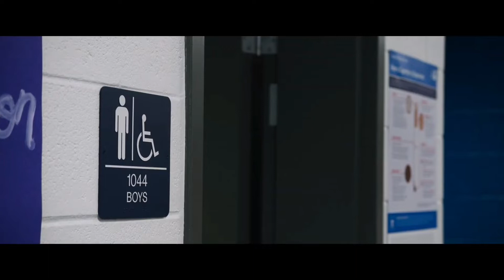Дичь — Русский трейлер (2020)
Официальный дублированный трейлер фильма «Дичь» | «Freaky» 2020 года

▪︎ Оригинальное название: Freaky
▪︎ Страна: США
▪︎ Режиссер: Кристофер Лэндон
▪︎ Продюсер: Джейсон Блум, Адам Хендрикс
▪︎ Дистрибьютор: Universal Pictures International
▪︎ Жанр: ужасы, триллер, комедия,
▪︎ Возраст: 18+

▪︎ В главных ролях:  Винс Вон, Кэтрин Ньютон, Селеста О'Коннор, Миша Ошерович, Юрайа Шелтон, Дэна Дрори

▪︎ Описание фильма: В результате странного инцидента старшеклассница меняется телами с серийным убийцей. У неё есть меньше 24 часов, чтобы всё исправить, после чего ситуацию будет уже не обратить.